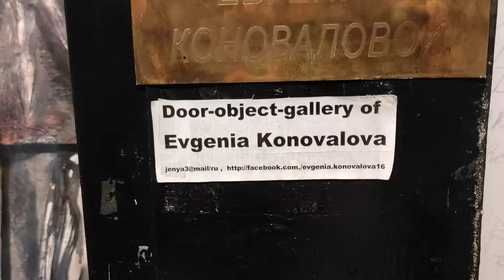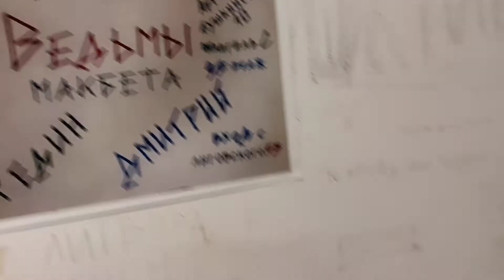Дмитрий Федин Ведьмы Макбета «Дверь» 22.01.2022 - 20.02.2022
Графика создана во время просмотра спектакля «Макбет» Люка Персиваля в театре Балтийский дом. Прекрасные девы. Длинные волосы, светлые тела под софитами в дымке сцены. Пластичны и достаточно абстрактны. Внешне так же абстрактны как и знак QR-кода. Но внешнее растворяется в тумане дыммашин, после осознания сути.

Изменяется существование человека после овладения скрытой информацией. Так же как после встречи с ведьмами изменился жизненный путь героя Макбета. НЕ будь ПРОРОЧЕСТВ — НЕ БЫЛО БЫ и КРОВИ.

Ведьмы дали Макбету «заглянуть» наперёд. И он НЕ смог избежать РАБСТВА, навязанного знания ещё не очевидного, но зацепившего его своей возможностью быть осуществлёнными. Внешние ведьмы трансформировались во внутренние. Мнимое сущее, к сожалению, стало личным БЫТИЕМ Макбета.